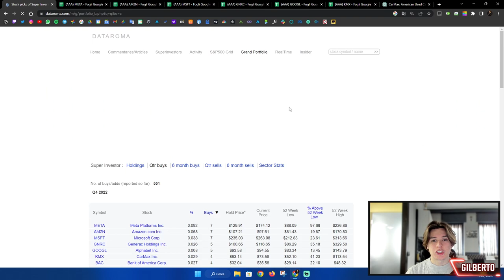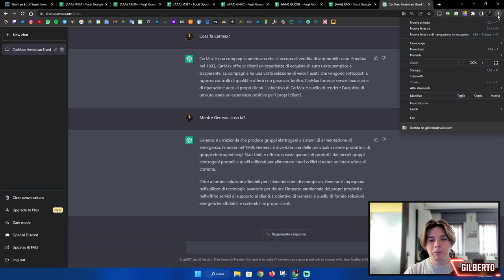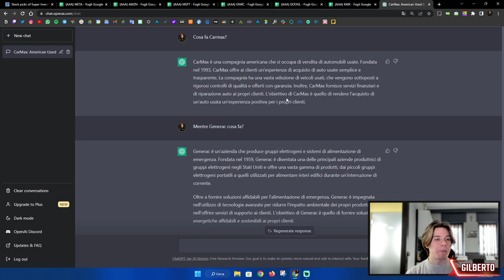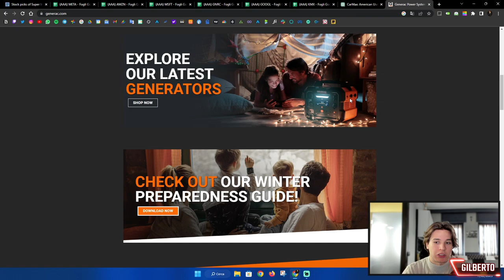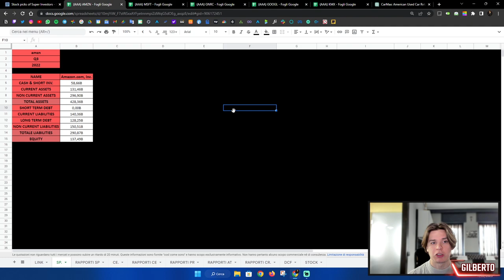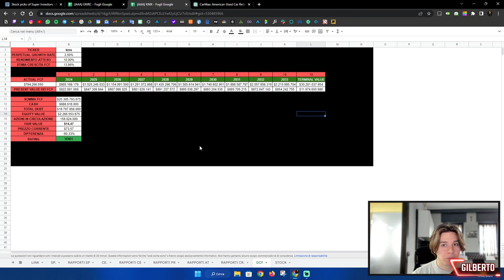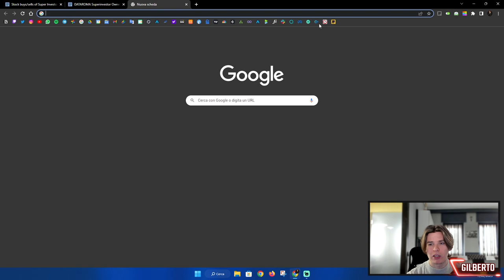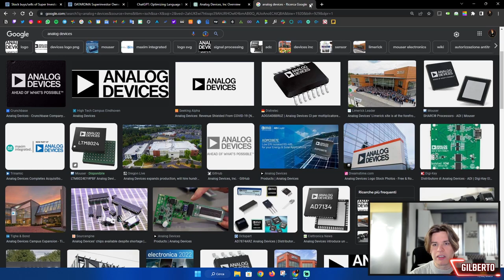Le 5 AZIONI che i GRANDI INVESTITORI stanno COMPRANDO ORA! 📈